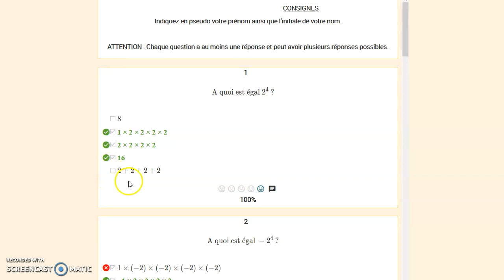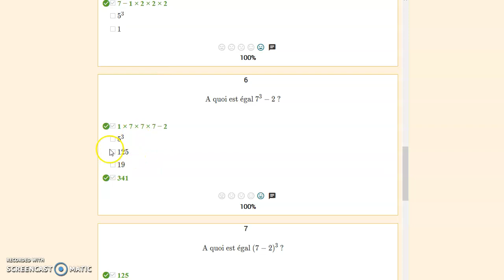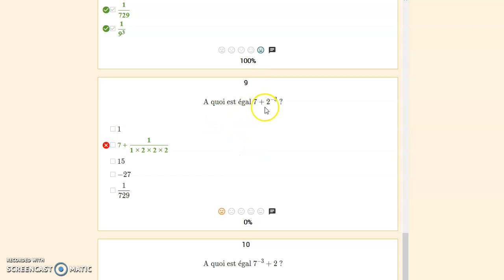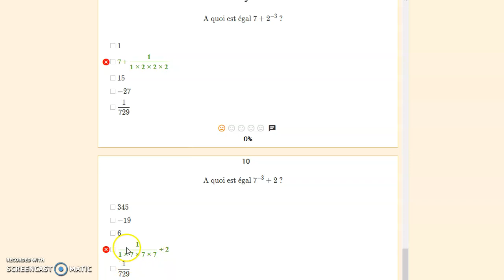Pour les 47 : Correction QCM Puissance